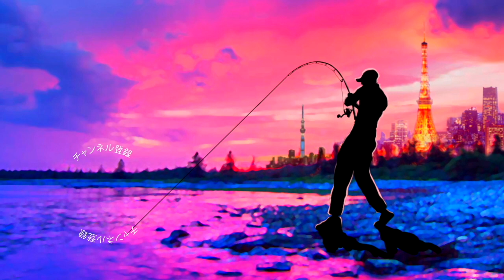嘘だろ廃盤！？メガバスの伝説のミノーで夏の釣り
嘘だろ廃盤！？メガバスの伝説のミノーで夏の釣りって事でカタログにその姿が確認出来ないあのルアーで夏の釣りです

55アップしか釣れない！デプス「コードネームバス」に巨大バスが襲い掛かる衝撃映像